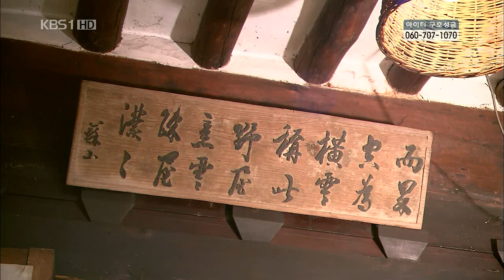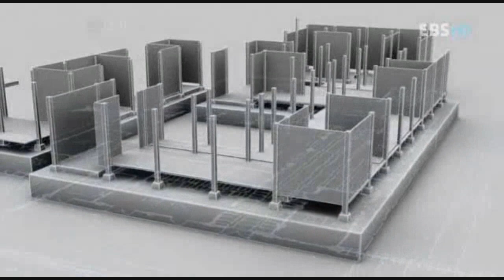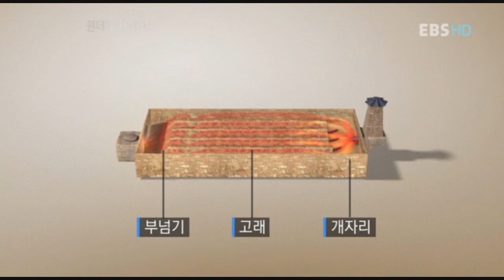Traditional Korean House: Hanok(한옥)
Traditional Korean house is called Hanok(한옥).
Not only Hanok itself is very beautiful and artistic, but living in Hanok means a lot of things.
First, you can be one with nature. Hanok doesn't destroy neighborhood environment; in addition, it is designed to fully enjoy the nature.
Second, you can be healthy. When you live in Hanok, you don't need harmful air conditioner or heater. Hanok makes the most of natural wind, and its Ondol(온돌; Korean floor heating system) system warms your cozy place.
Third, Hanok is extremely convenient. Let me give you an example. If you want to widen your place for any reason, just lift the doors. You can change Hanok's each small room into one wide place.
I hope to live in a Hanok someday. :(
Let's enjoy the beautiful Hanoks through this video~ XD